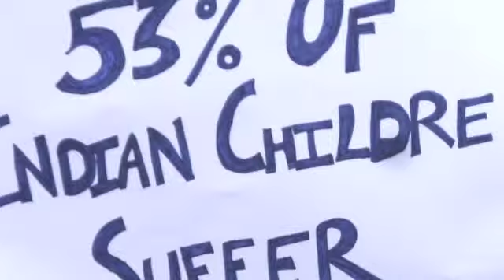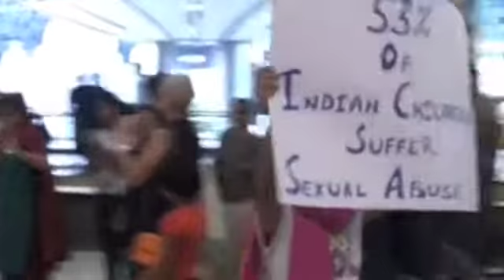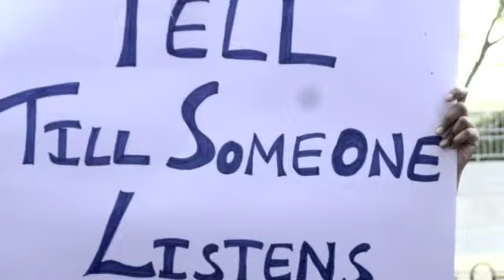EnFold_PublicEvent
Enfold Proactive Health Trust
Public campaigns: Flash Mob
Forum Malls, White Field and Malleswaram, Bengaluru, India.

Stop Child Sexual Abuse. ShoutNoGoAwayFromTheAbuserTellSomeone. AND and and and and KEEP KEEP TELLING. TILL SOMEONE DOES SOMETHING ABOUT IT! AND STOPS IT! ©dr saksena and dr saldanha. enfold trust.

thanks to each and every one who participated... so wholeheartedly. and collaboratively. it indeed takes a community to protect EACH child. some excellent examples of how we can spread the awareness... through dance. through music. through us all being human.